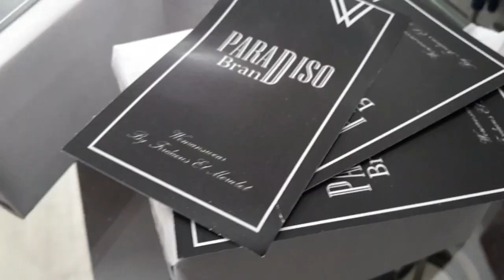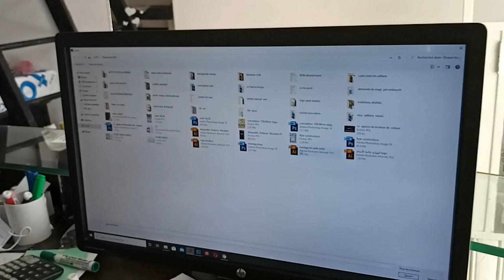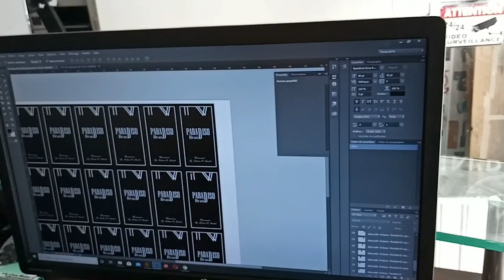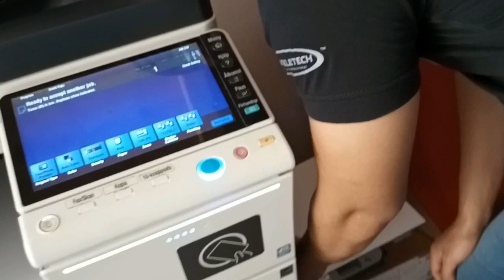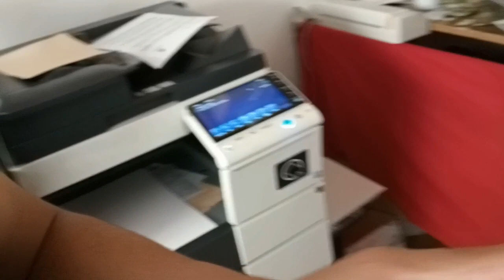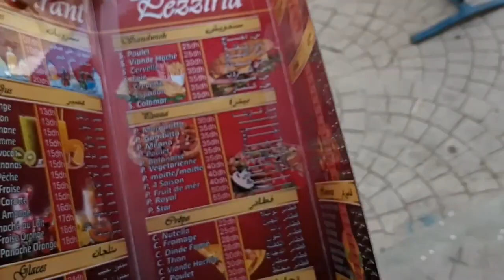مشروع الطباعة و طريقة إنشاء كارت للملابس مربح جدا أرباحه خيالية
مشروع الطباعة -
- كومبيوتر
- ورق حراري
- برنامج الفوتوشوب
- برنامج اليسترايتور
- برنامج الكوريل دراو
هده هي الاساسيات و الباقي اشياء  ثانوية ...